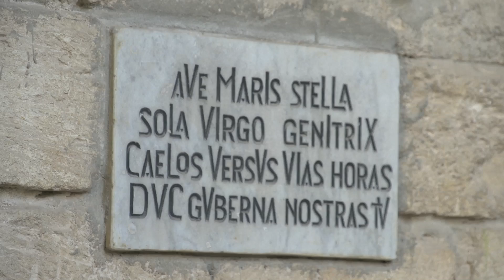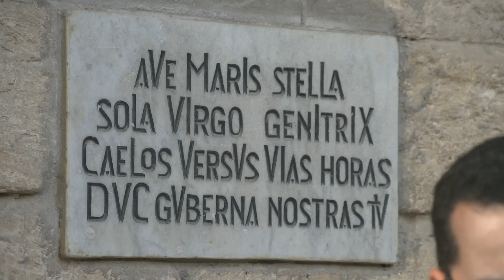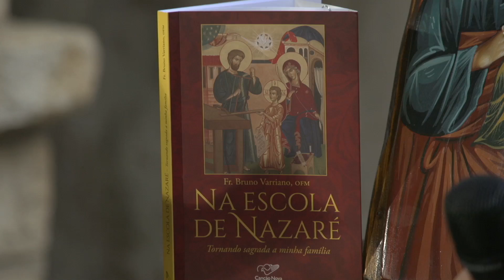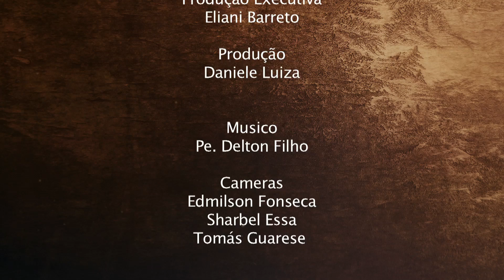PADRE ROGÉRIO ALVES - EM CASA COM A SAGRADA FAMÍLIA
O programa Em Casa com a Sagrada Família é exibido na TV Canção Nova todo sábado as 19:00h e segunda-feira as 17:30h no Brasil e as 22 h em Portugal. Diretamente de Nazaré, cidade onde Jesus viveu com seus pais por quase 30 anos. Mensagens que apresentam os valores cristãos para a formação da família e orientação prática para o cotidiano familiar frente aos desafios da sociedade moderna.